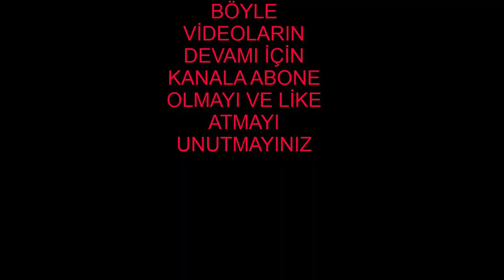Hırsızdan Cüzdan Çalmak (SOSYAL DENEY)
Herkese Merhaba Çılgın Gençler Bu Video'da Sizlerle Birlikte Cüzdan Düşürme Şakası Yaptık Bu Sosyal Deneyde Cüzdanımızı Alan Kişiler Oldu Ne Yazık ki  Böyle Videoların Gelmesini İstiyorsanız Kanala Abone Olmayı Ve Beğenmeyi Unutmayınız.

Merhaba Ben Yapma Ya , Youtube Türkiye benim en büyük tutkum, bur da dev gibi bir Yapma Ya ailesi için  yeni video yüklüyorum. Kanalımda oyun gaming , eğlence , challenge , komedi , şaka , vlog , montaj , tepki ve benzeri bir sürü  video paylaşıyorum. Bunları yaparken çok eğleniyorum ve bir çok komik anlar eğlenceli anlar yaşıyorum.